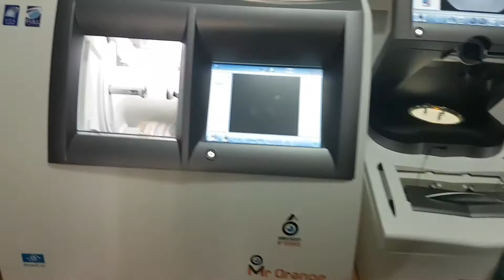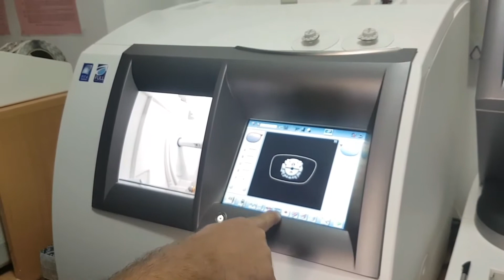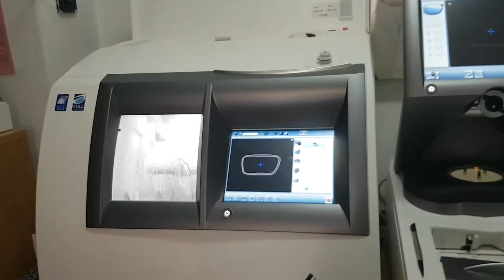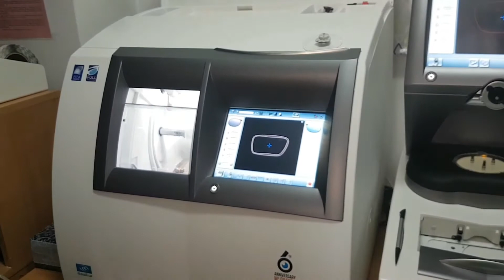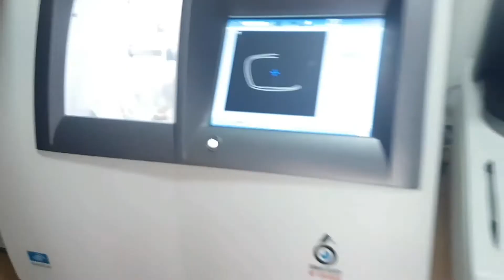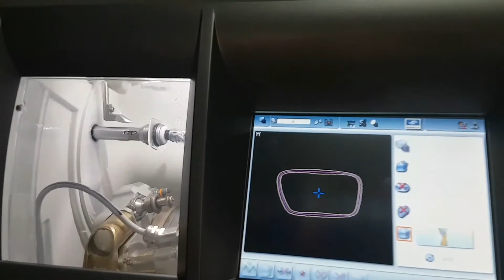OCHELARI DE VEDERE FĂCUȚI PE LOC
INSTANT EYEWEAR!
La optica OPTODIA din Hunedoara (vizavi de Kaufland, pe Bd. Dacia) a fost achiziționat și pus în funcțiune un aparat care scanează ramele și taie lentilele pe loc, ochelarii de vedere putând fi astfel realizați pe loc, dacă lentilele sunt în stoc.